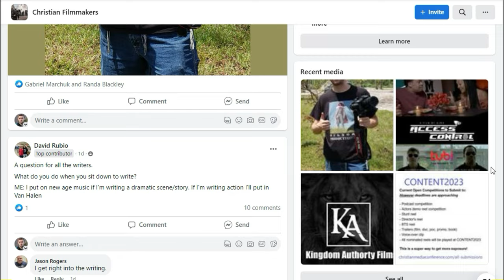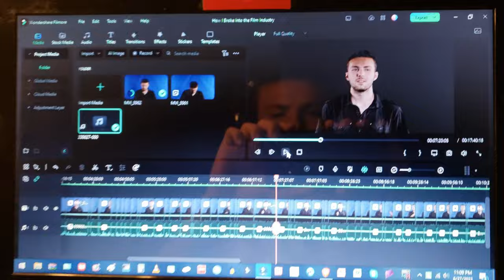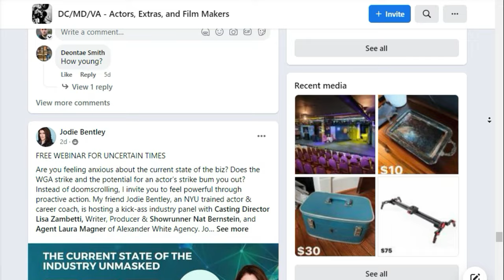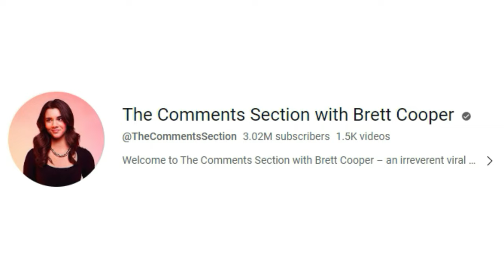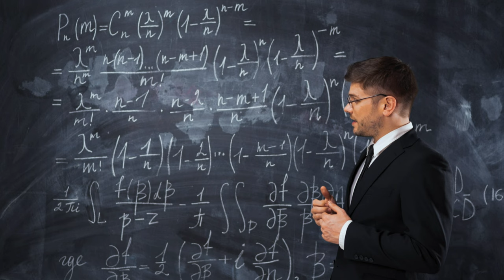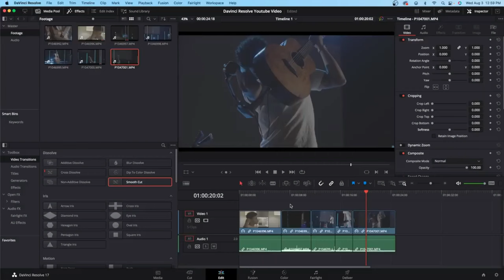I Broke into the Film Industry Without Going to School... Here's How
In this video, I explain how you can get on your first film set- without going to school for it. I go over my first film set experience and ten pieces of advice for getting started. Keep Moving Forward! You can make it! It's not as impossible as you think.